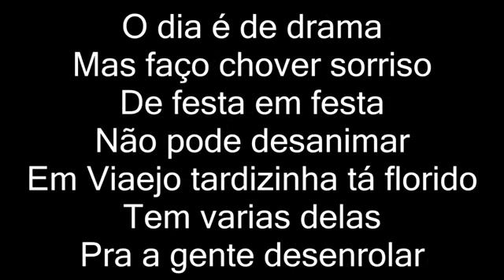MC Davi - Camarote (letra)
Artista: MC Davi
Letra:
Alguns amigos maloqueiros
Estão comigo
Em uma picada chave
Que elas pousa
Ficar cheiroso o automovel
Mais preciso
A BMW branca pra acelerar
O dia é de drama
Mas faço chover sorriso
De festa em festa
Não pode desanimar
Em Viaejo tardizinha tá florido
Tem varias delas
Pra a gente desenrolar
Hoje o camorte é todo nosso
A noite é uma criança
E elas que quer brincar
Chamo vários combos
De ciroc, tem varios sabores
Só espero elas se embriagar